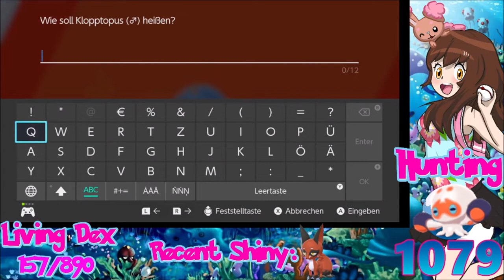[Live] Shiny Clobbopus after 1079 Encounters in Pokemon Shield